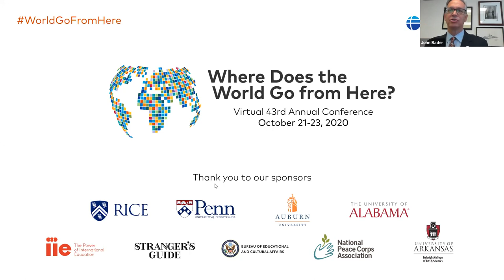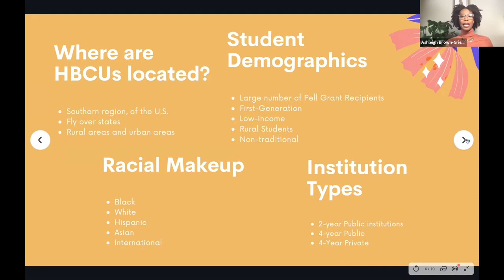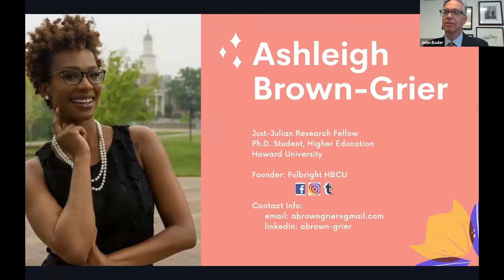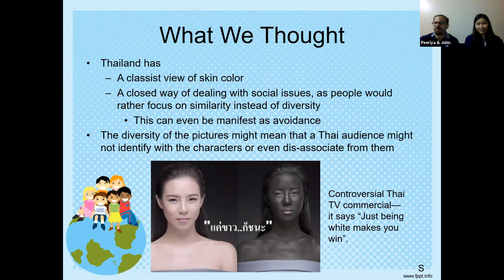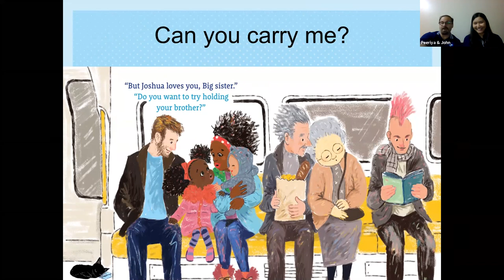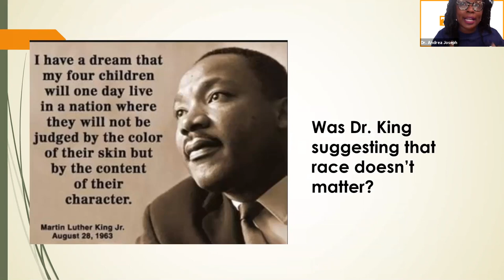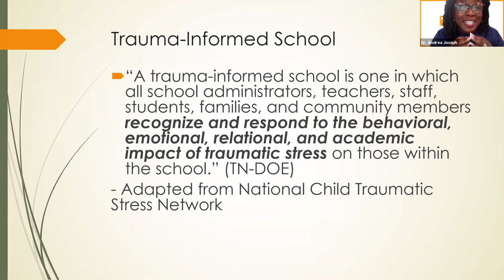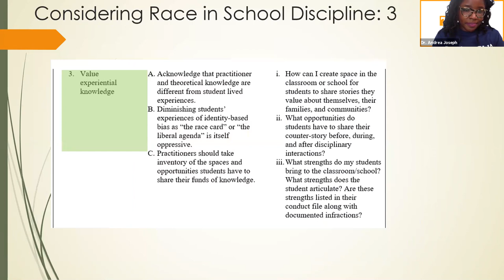Session #1 - Race, Racism, and Diversity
Increasing Diversity in International Exchange
Ashleigh Brown-Grier

Using Critical Race Theory and Trauma Informed Care to Identify and Address Racialized Trauma Experienced by Youth
Dr. Andrea Joseph, University of Tennessee - Knoxville

Promoting Racial Integration in Children’s Books
Peeriya Pongsarigun, InterthaiMedia LLC
Co-presenter: John Viano